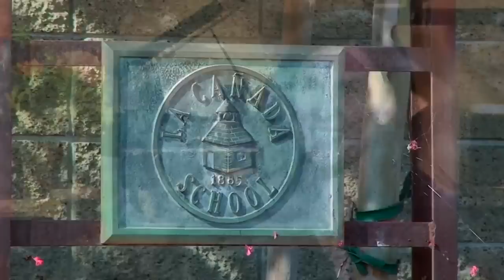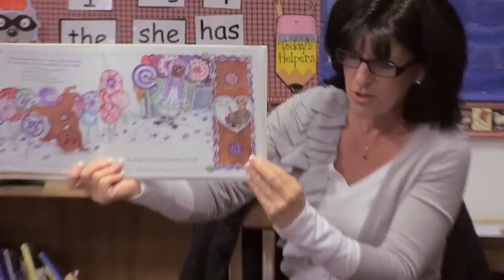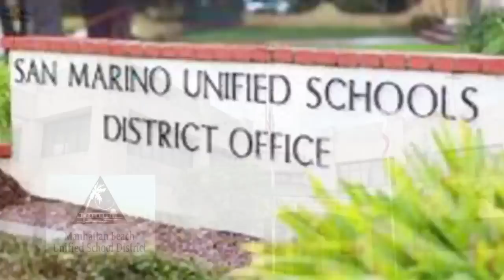Overview of La Cañada Flintridge Educational Foundation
The La Cañada Flintridge Educational Foundation encourages donations from parents and the community to supplement short-falls in the school budgets. Michael Gross briefly illustrates how donations help to improve every school in the district by reducing class sizes; providing essential counselors; adding art, music, drama and Spanish classes; staffing the Information Resource Center; and funding the college counselors.